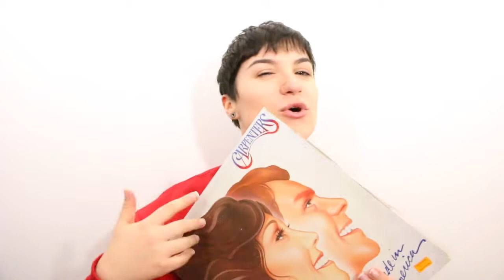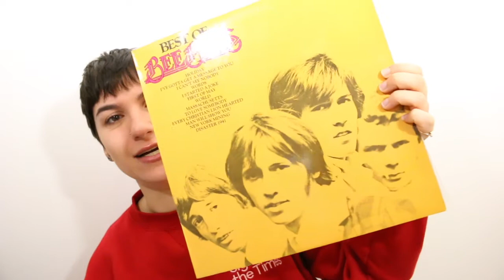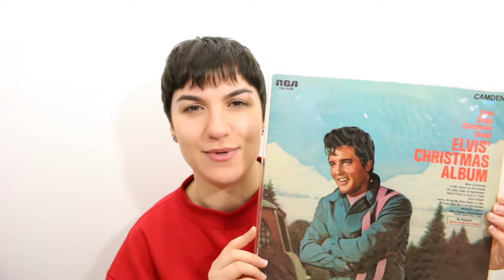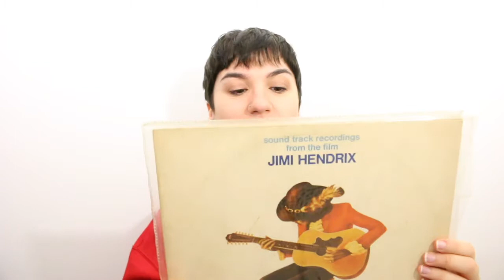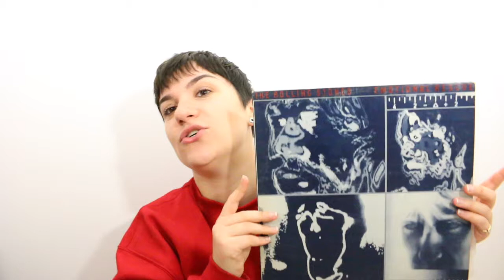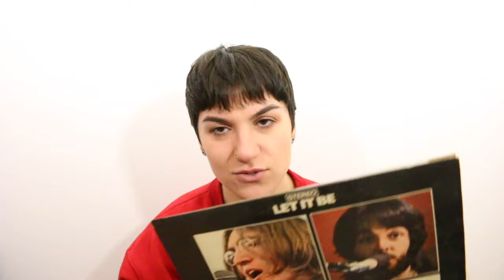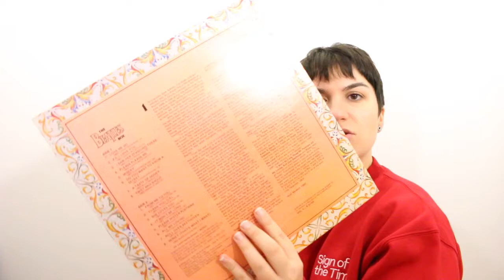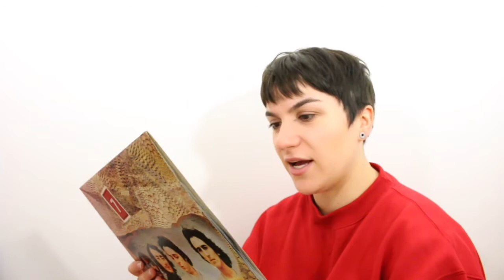NEW VINYL!!!! #6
The long awaited 6th installment in my record collection is up everyone, you are welcome don't even worry! hahaha anyway so many goodies, all classics and some very special for me! Hope you guys enjoy it!